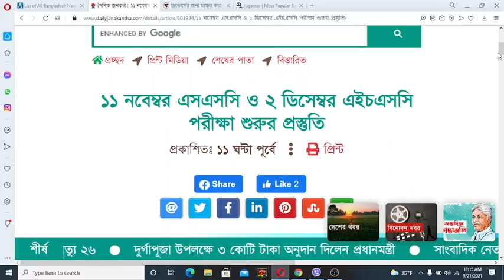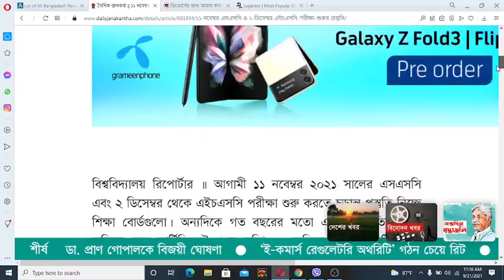অবশেষে SSC ও HSC পরীক্ষার চূড়ান্ত তারিখ ঘোষণা I SSC & HSC Exam Final Date News I ssc , hsc exam news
school college open date bd 2021,
school, college opening date in bangladesh 2021,
school open date 2021 bangladesh,
bangladesh school opening date,
when will school open in bangladesh 2021,
school opening date 2021 today news bangladesh,
school news today bangladesh,
jsc exam 2021 news,
school opening date 2021 today news bd,
university open news in bangladesh,
school kobe khulbe 2021 somoy tv,

বিশ্ববিদ্যালয় কবে খুলবে,